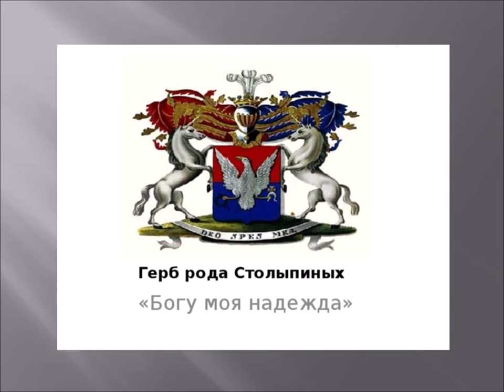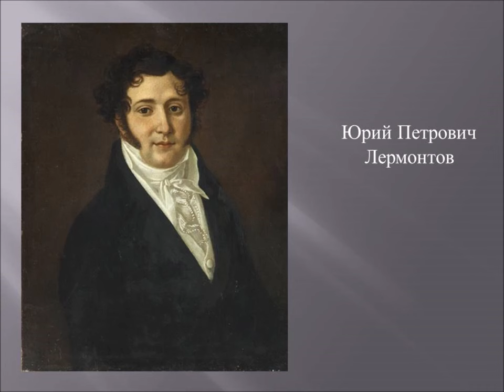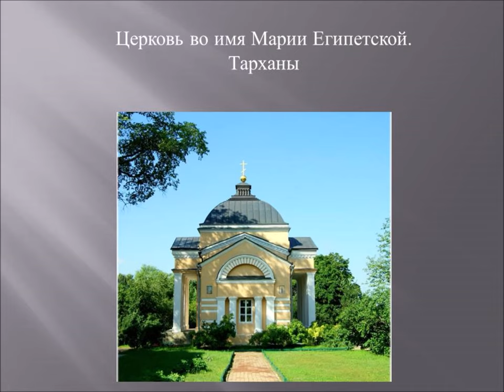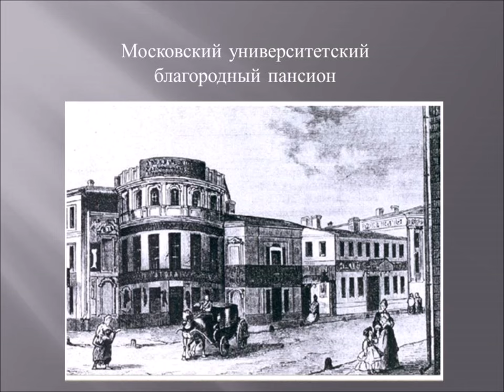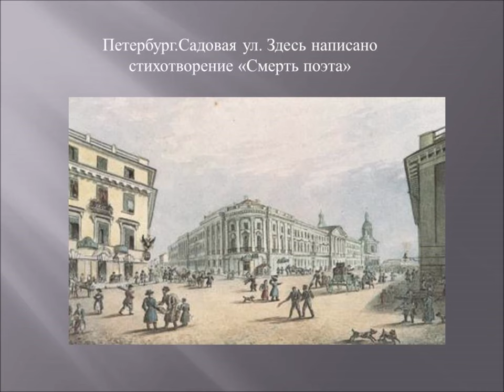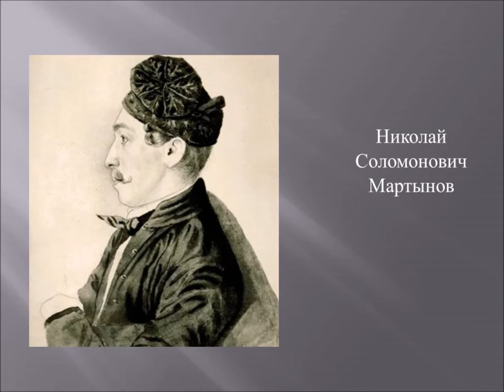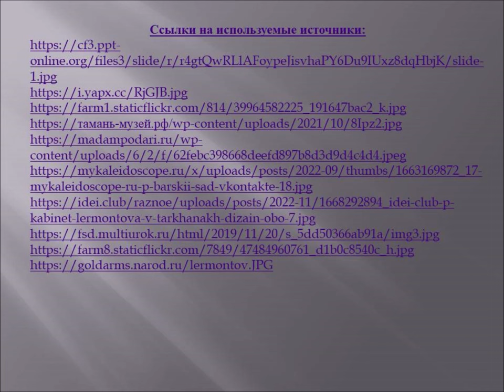Кем была бабушка Лермонтова?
Привокзальная детская библиотека № 8 познакомит с биографией Е. А. Арсеньевой, бабушки Михаила Юрьевича Лермонтова. Елизавета Алексеевна – женщина сложного характера, трудной судьбы, ставшая самой преданной и любящей бабушкой для Лермонтова.